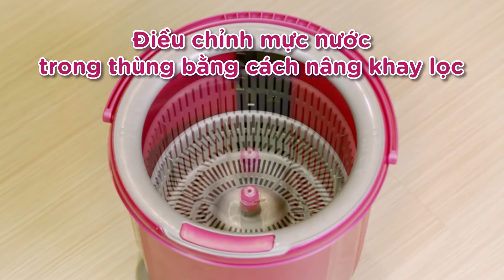Bộ lau nhà 360 độ cao cấp Parex Maestro - 3in1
Parex Thương Hiệu Đồ Dùng Vệ Sinh Nhà Cửa Hàng Đầu Châu Âu

Bộ lau nhà 360 độ cao cấp Parex Maestro
Với 2 cây lau nhà dùng được với thùng xoay 360 độ.

Đặc tính nổi bật của sản phẩm:
1. Chỉ duy nhất một buồng vắt dùng cho cả Cây lau nhà đầu phẳng và đầu tròn.
2. Làm sạch dễ dàng hơn với thời gian chu kỳ 7 giây
2. Làm sạch các khu vực khó tiếp cận với đầu lau xoay 360 °.
3. Nó không chiếm quá nhiều không gian với kích thước nhỏ gọn .
4. Một bộ gồm: đầu lau phẳng, đầu lau tròn, thùng chứa nước có hệ thống vắt và 1 thân lau gắn được 2 đầu lau.
5. Dễ dàng mua đầu lau thay thế sau một thời gian dùng bị cũ.

Greenbox là siêu thị chuyên bán lẻ online hàng chính hãng có chất lượng cao đến từ các thương hiệu hàng đầu trên thế giới và trong nước.
Hàng hóa tại Greenbox đa dạng các mặt hàng nhu yếu phẩm, thực phẩm, hóa mĩ phẩm, đồ dùng chăm sóc mẹ và bé, dụng cụ vệ sinh nhà cửa,...

Bạn có thế Follow Greenbox tại đây để nhận các Khuyến mãi đặc biệt: